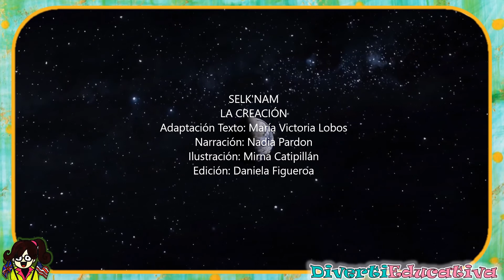Universo SELK'NAM La creación - DivertiHistoria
Universo SELK'NAM la Creación

Adaptación texto: María Victoria Lobos
Narración: Nadia Pardon
Ilustración:  Mirna Catipillán
Edición: Daniela Figueroa